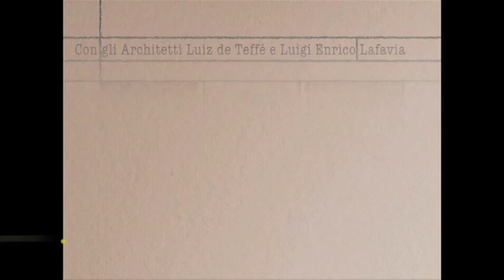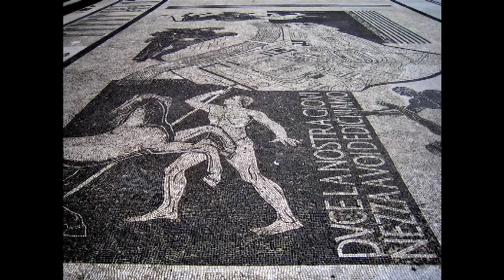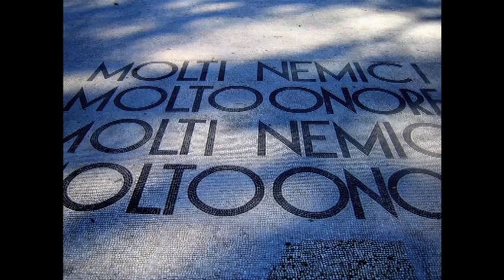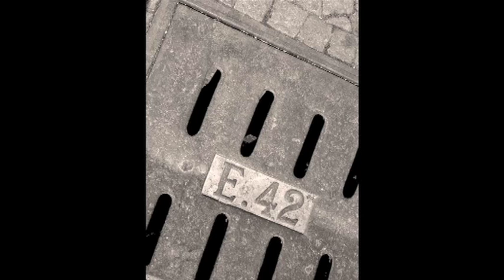architettura e regime